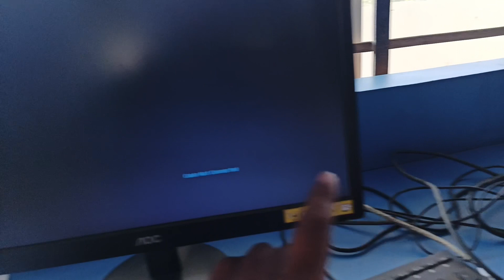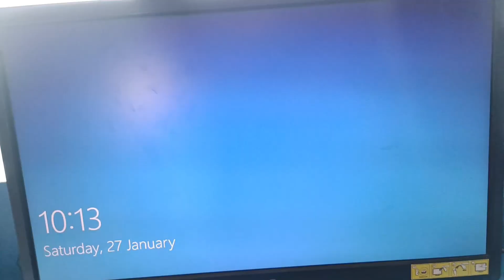how to connect hdmi cable to screen hdmi problem complete solution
HDMI connection tutorial
How to connect HDMI to TV
HDMI cable types and uses
Troubleshooting HDMI issues
Best practices for HDMI setup
HDMI port not working solutions
Connecting laptop to TV with HDMI
4K HDMI setup guide
Understanding HDMI audio setup
HDMI splitter usage and recommendations
HDMI connection problems and solutions
No signal on HDMI fix
Screen flickering with HDMI solution
HDMI handshake issues troubleshooting
Audio not working through HDMI troubleshooting
HDMI input not recognized on TV
Resolving HDCP error on HDMI
How to fix HDMI color issues
HDMI ARC setup and problem-solving
Fixing overscan issue with HDMI